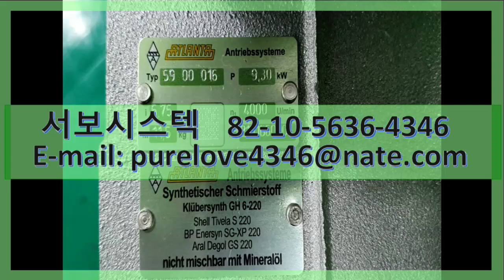서보시스텍 GH 6-220 ATLANTA REDUCER